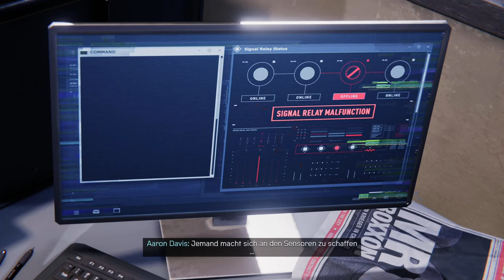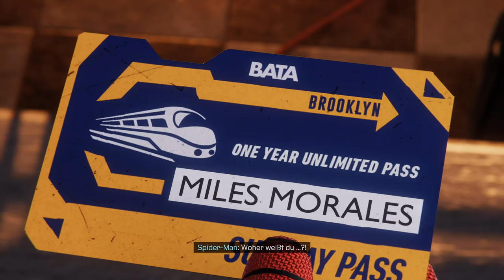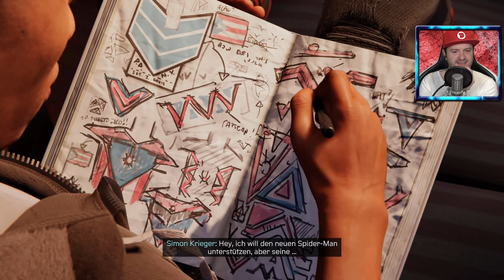🔴 MARVEL'S SPIDER-MAN: MILES MORALES 🕷️ 3 Stunden Gameplay [PS5/4K60]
Let's Show Marvel's Spider-Man: Miles Morales [Deutsch ♦ Blind ♦ Live ♦ PS5 Version ♦ Greenscreen ♦ 4K@60FPS]

Die ersten 3,5 Stunden von Marvel's Spider-Man: Miles Morales..

✒ ALLGEMEINE INFORMATIONEN ZUM SPIEL:

Im neuesten Abenteuer aus dem Universum von Marvel's Spider-Man versucht der Teenager Miles Morales, sich in seinem neuen Zuhause einzuleben, während er als neuer Spider-Man in die Fußstapfen seines Mentors Peter Parker tritt.
Doch als eine finstere Macht sein neues Zuhause zu vernichten droht, wird dem Nachwuchshelden klar, dass aus großer Kraft große Verantwortung folgt. Um Marvels New York zu retten, muss Miles in die Rolle von Spider-Man schlüpfen und sie sich vollkommen zu eigen machen.
Durchquere die verschneiten Straßen von Miles' neuem, quirligen Viertel, in dem er sich einzuleben versucht. Während die Grenzen zwischen seinem Privatleben und dem des Superhelden immer mehr verschwimmen, findet er heraus, wem er vertrauen kann und was es bedeutet, sich wirklich zu Hause zu fühlen.

▪ TITEL: Marvel's Spider-Man: Miles Morales
▪ ENTWICKLER: Insomniac Games
▪ PUBLISHER: Sony Interactive Entertainment
▪ SYSTEM: PlayStation 4 & PlayStation 5
▪ GENRE: Action-adventure
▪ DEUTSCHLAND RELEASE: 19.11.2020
▪ METASCORE: 85%